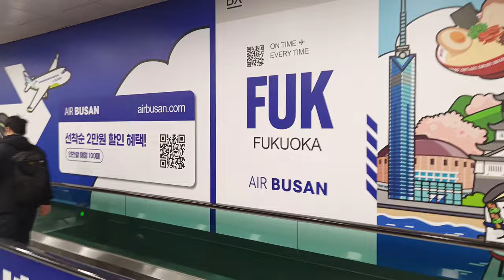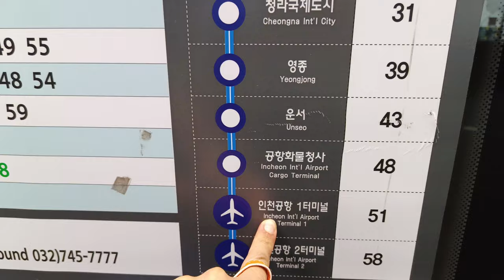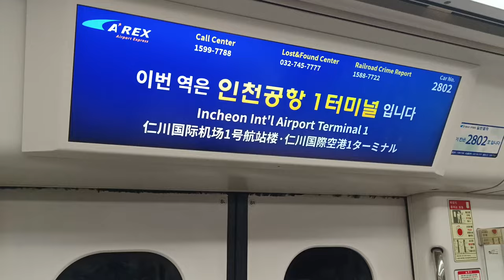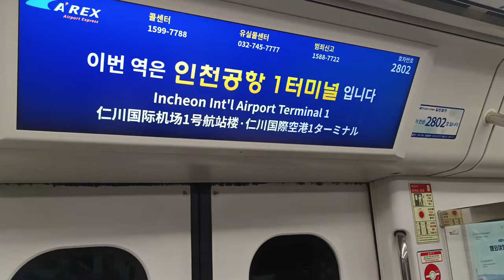ADIÓS COREA DEL SUR 🇰🇷, HELLO FILIPINAS 🇵🇭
Hola amigos, que onda? Llegó el día... me fui de Corea del Sur :(
Esos dos meses pasaron tan rápido y ya tuve que volverme a Filipinas! Cuales son mis próximos pasos por acá? Traten de seguirme y sabrán todo que estará pasando de acá adelante!